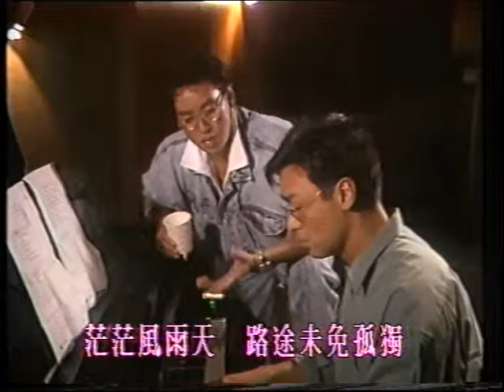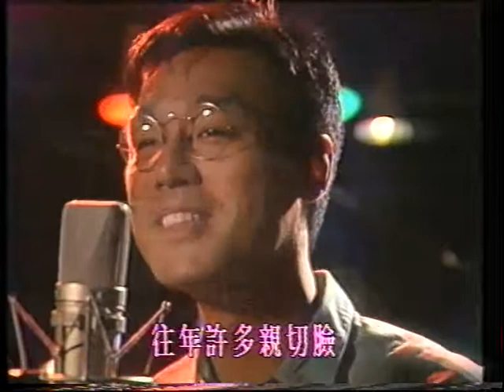青春前線1989 鄭伊健, 黃智賢, 吳晶晶, 林帆 / 黃凱芹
TVB青春前線(1989年)
演出：鄭伊健，黃智賢，吳晶晶，林帆
09:27 MV 溫拿 - 千載不變
16:42 嘉賓：黃凱芹